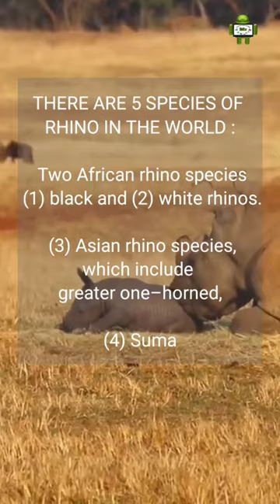Incredible Rhino Calf Birth